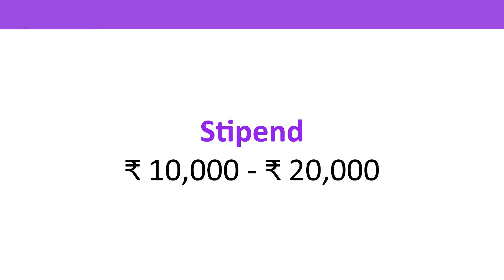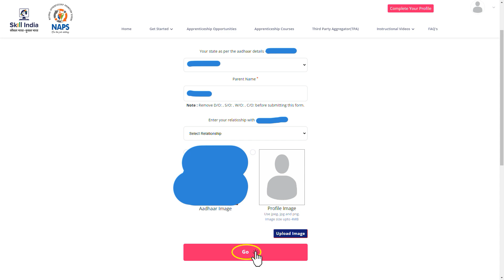JOB | Apollo Tyres | 40+ Vacancies | Recruitment OCT 2023 | Careers | Automobile | in Tamil